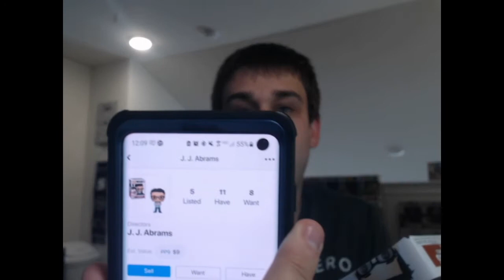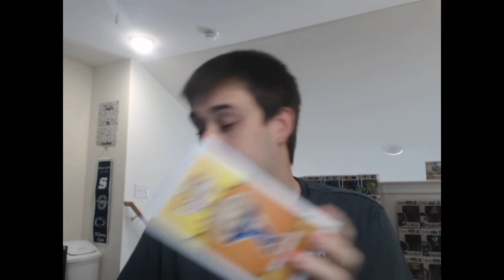Now Presenting: LemonKingPops Funko Pops and More!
If you love Funko Pops! then this is the perfect announcement for you!

WhatNot: LemonKingPops